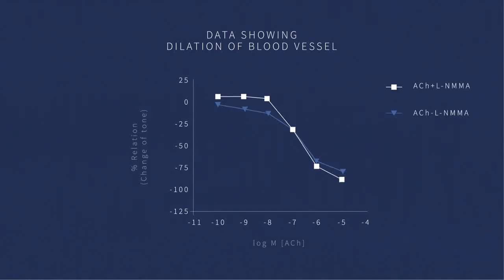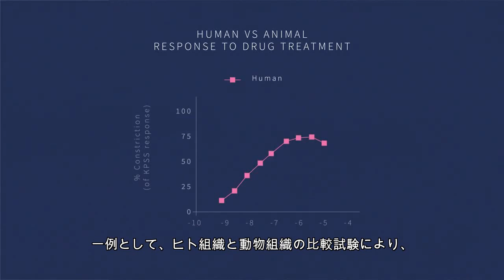治験を成功に導くヒト組織アッセイ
リプロセルは、これまで実現が困難であった「ヒト組織を用いた前臨床試験」により、創薬プロセスに有効なデータをお客様にご提供し、臨床試験の成功率の向上に貢献いたします。ヒト組織を用いた前臨床試験を実施することにより、臨床段階でのドロップアウトのリスクを減らし、開発コストを最大5,000万ドル程度削減することができます。
リプロセルはGLP認定を受けており、世界の多くの大手製薬会社からの受託実績を有し、今後ともさらなる創薬支援の向上を実現してまいります。ご関心をいただけましたら、サービスの詳細について、ぜひ当社ウェブサイト（